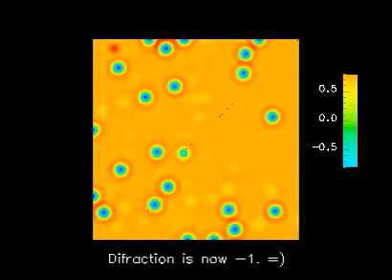another DOPO simulation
Oops, diFFraction =)